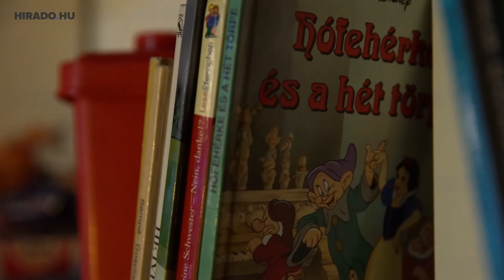Minden este egy mese - ahol a mesék valóra válnak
A hirado.hu stábja a kampány egyik főszereplőjével, Mahó Andrea Jászai Mari-díjas színművésznővel beszélgetett a mesék világáról, az olvasás fontosságáról, valamint bepillanthatott a mesék megfilmesítésének látványos kulisszái mögé is.

További műsoraink: 48 perc - Házigazda: Lánczi Tamás, Architextúra vlog, Huszárvágás vlog